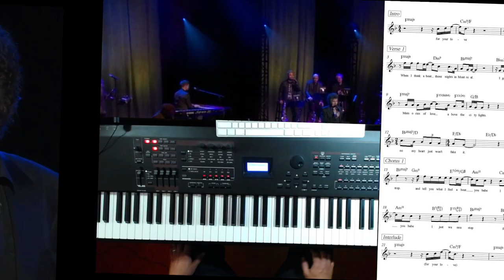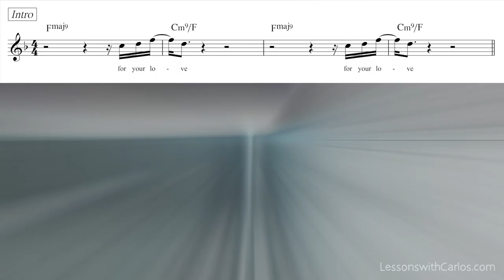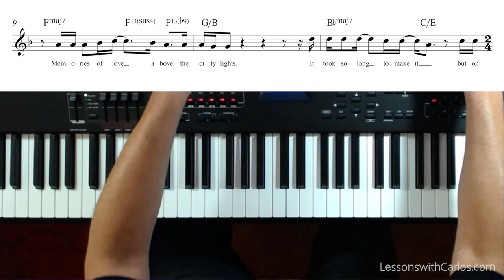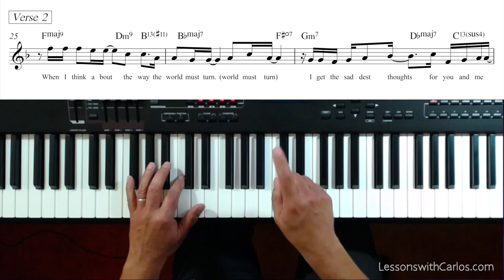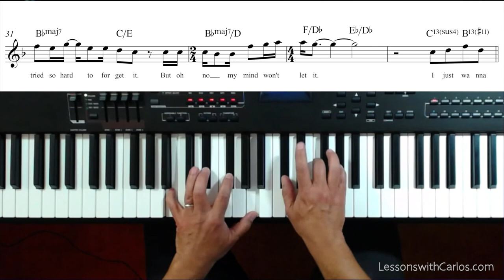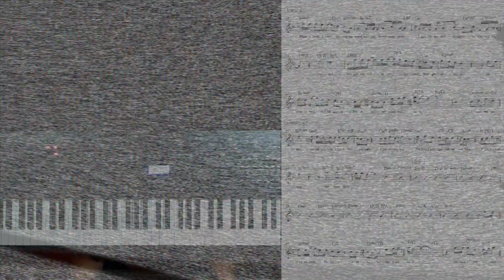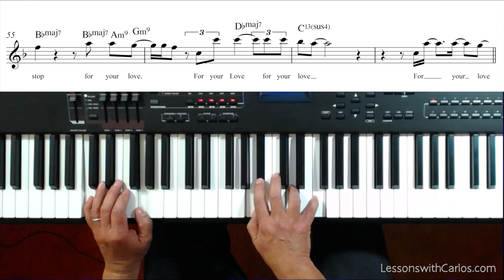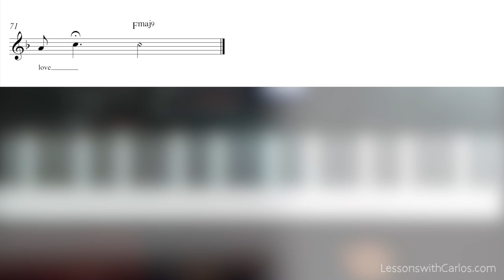I Just Wanna Stop (Gino Vannelli) - Piano Tutorial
Today we are going to practice the song titled:
“I Just Wanna Stop” by Gino Vannelli.
The song arrangement is from the “2015 Live in Los Angeles”.
The song is originally in the key of D, but as you can see we will be
practicing the song in the key of F.
You may ask… How Come?
I teach in The Los Angeles College of Music and my students performed this song.
The female lead singer in our student band asked me to play
the song up a minor third, in the key of F, which happens to be a great key for female singers.
So I end up transposing the chart to the key of “F”.
Here it is:
“I Just Wanna Stop” by Gino Vannelli in the key of “F”.

My Websites, Books and Music related media links:

✅ Latin Jazz Piano, Vol. 1
✅ Latin Jazz Piano Solo No. 1